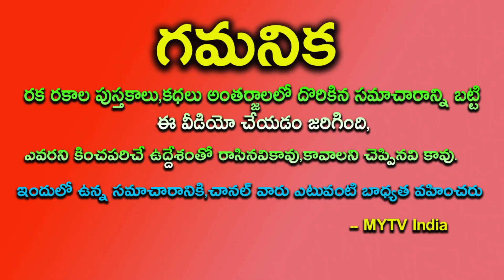డిశంబర్ 2nd మాస శివరాత్రి 3 దీపాలతో ఇలా చేస్తే మీ జాతకమే మారిపోతుంది || Masa Shivaratri